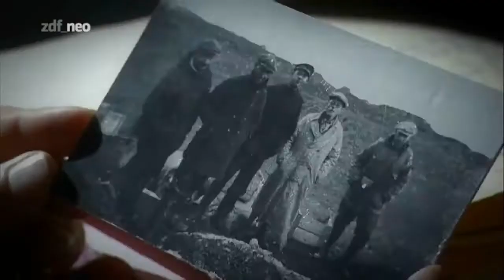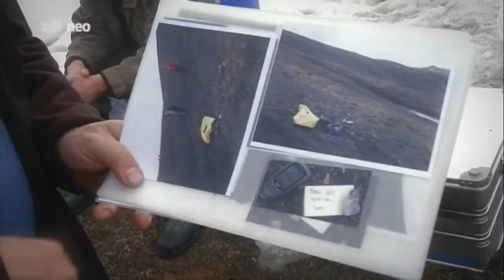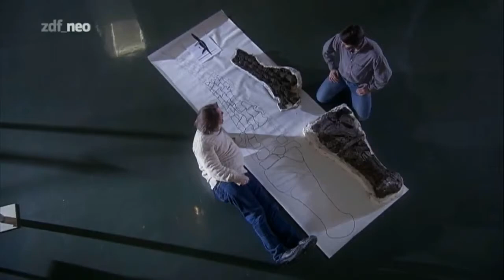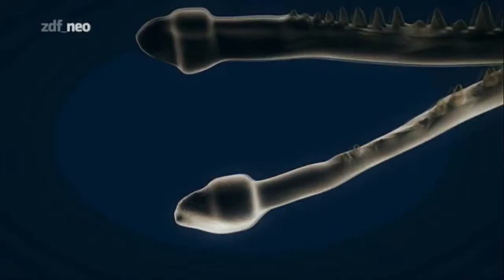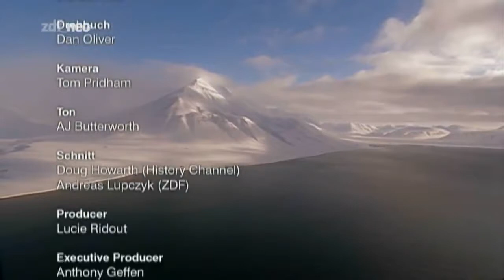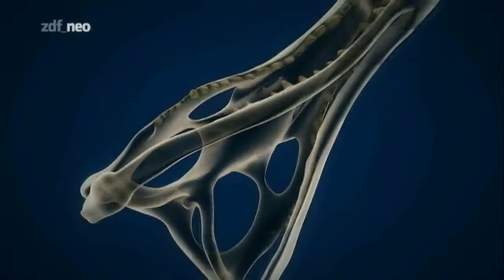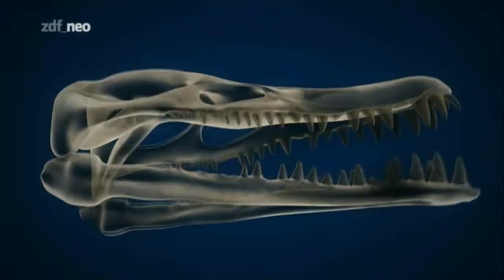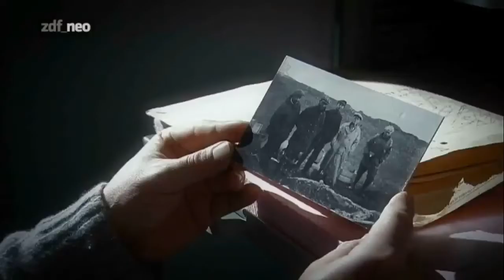Terra X - 062 - Das Monster von Spitzbergen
DOKU Das Leben eines Dealers 3 (Silvester) Doku Knast 2016 Todesstrafen Opfer in Amerika [Dokumentation] Hochstapler (1/2) Protz nach Plan (Doku in HD) Die Speichertechnologie der Zukunft -.

Es ist ein Sensationsfund: ein gigantisches Monster mit Rückenwirbeln so groß wie Teller und mit Zähnen so lang wie Salatgurken, fast 17 Meter lang und 45 Tonnen schwer. Vor 147 Millionen.

Polarforscher Herbert Schröder-Stranz träumt schon seit Jahren von der Durchquerung der Nord-Ost-Passage. Mit einer 15 Mann starken Crew will er die Expedition wagen - diese jedoch endet.

Homo naledi, das neuentdeckte Mitglied der Menschenfamilie, gilt als Jahrhundertfund. „Terra X“ begleitet den Paläoanthropologen Lee Berger bei seiner abenteuerlichen Suche. Di